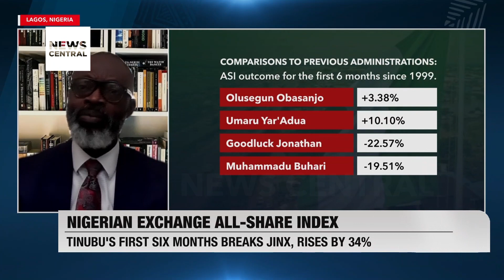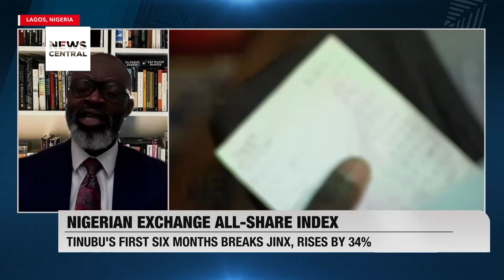Nigerian Exchange All-Share Index Records Positive Growth in Tinubu's First 6 Months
The All-Share Index, tracking the performance of all equities listed on the Nigerian Exchange Limited, has experienced a notable increase of 34.11% during the initial six months of President Bola Tinubu's administration.

This positive trend contrasts with the corresponding period under his predecessor, Muhammadu Buhari. Capital market analysts share insights on the sustained growth in the local bourse during Tinubu's first half-year in office. Perpetua Fasanmi-Peter provides further details in the report.

Host: Dashen Hussaina Usman
Guest: Gbolahan Olojede, a Development Analyst, Lagos, Nigeria

Nigerian Exchange All-Share Index Records Positive Growth in Tinubu's First 6 Months | NC Now | 13-13-23